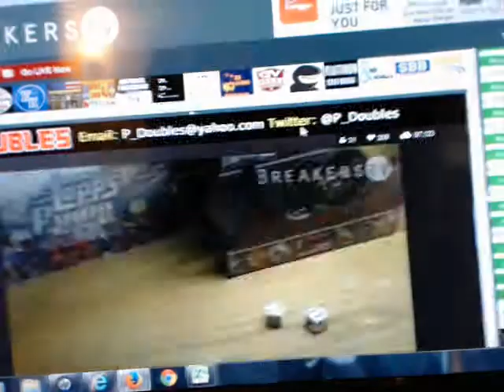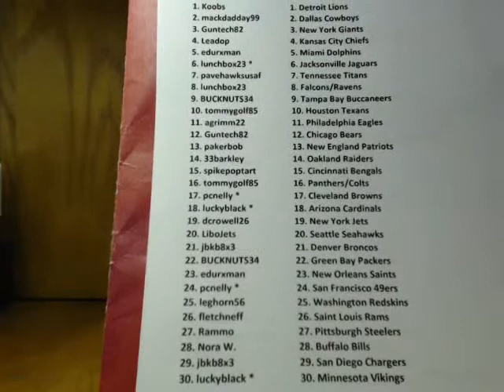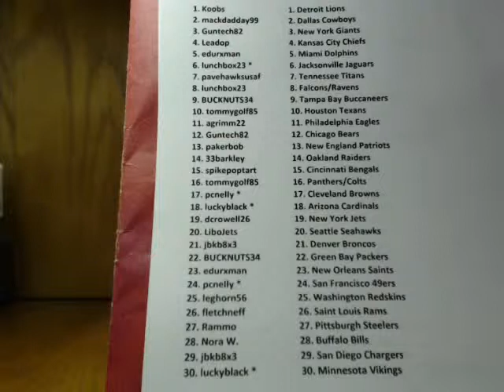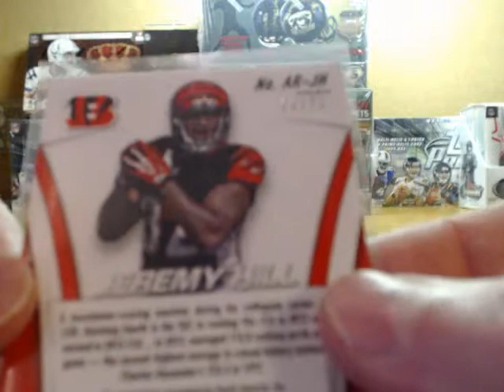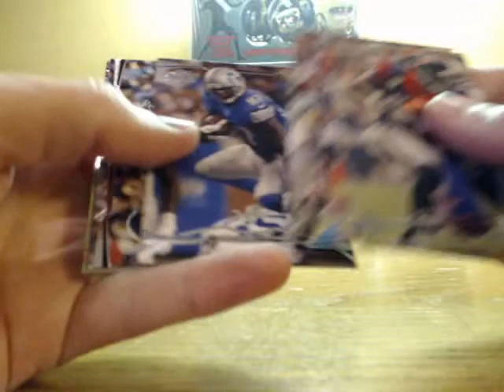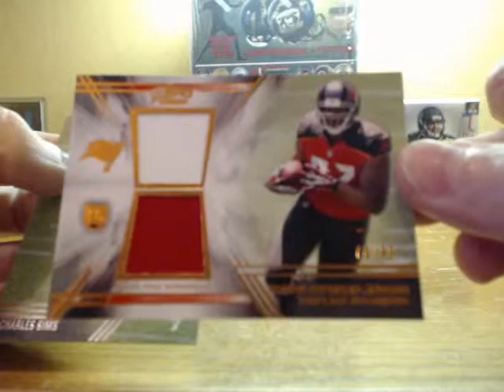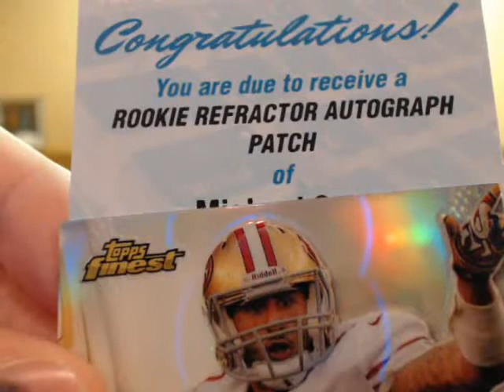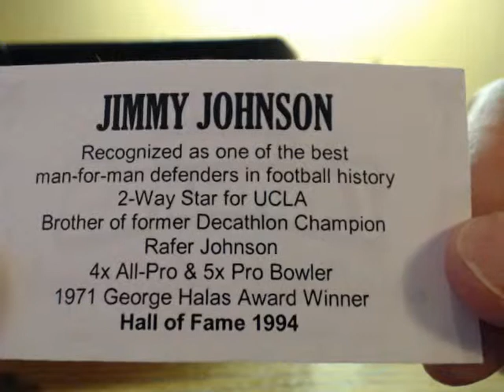P_Doubles Oct 18th 8-Box Football Mixer MIKE EVANS LEVEL 1 BOOKLET MOJO!